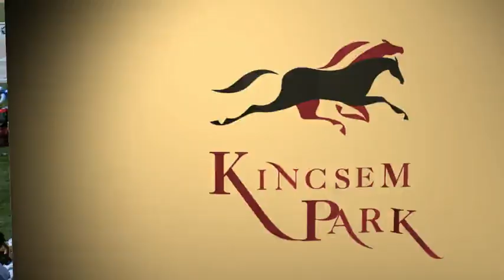Flandorffer Tamás EV 1200m